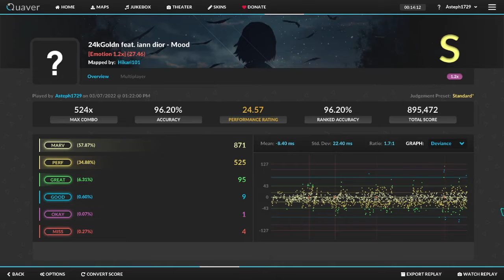Quaver - Chordjack Practice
I haven't been posting for a while but I've still been routinely playing this game a lot. Today I was practicing Chordjacks, and this isn't the best I wanted to show, but I felt like I needed to upload something and this was decent.